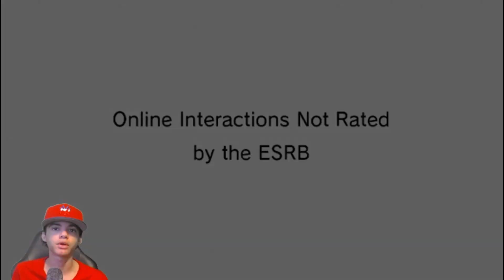Mario Kart Wii online is NOT ending